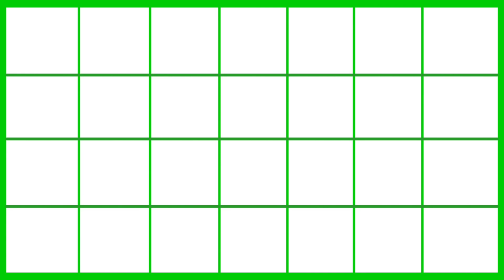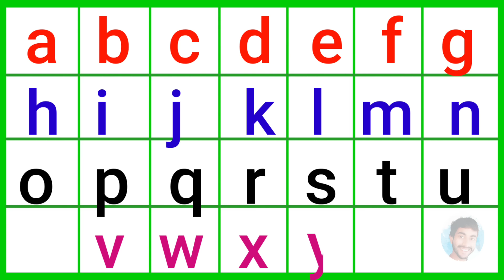ABCD | एबीसीडी | abcd rhymes | ABC Alphabet Song | abcdefg | abcd cartoon video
ABCD | abcd | एबीसीडी | abcd rhymes | ABC Alphabet Song | abcd song | abcdefg | abcd cartoon video  @AJITKrVlogs

abcd songs
alphabet song
nursery rhymes
english varnamala